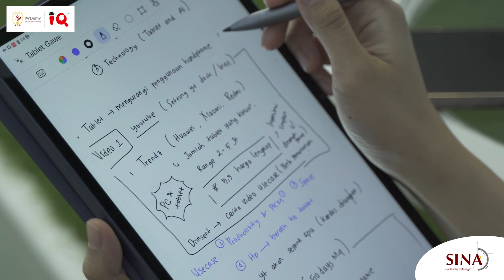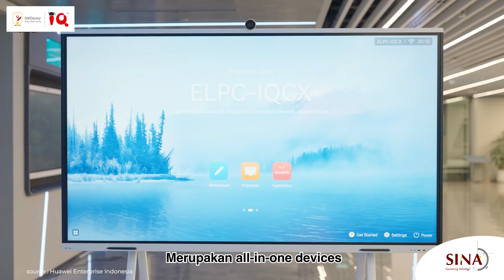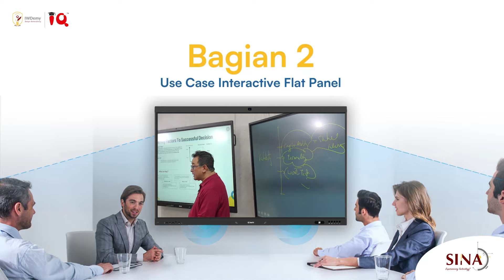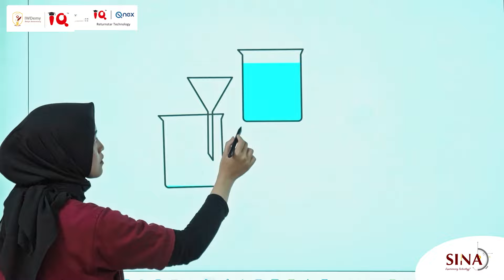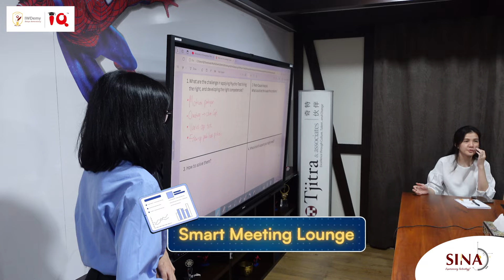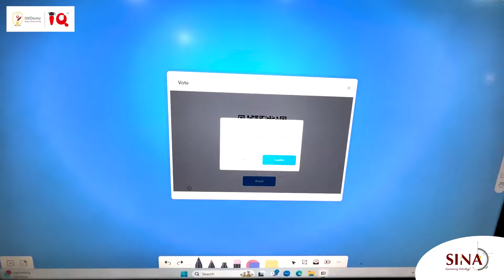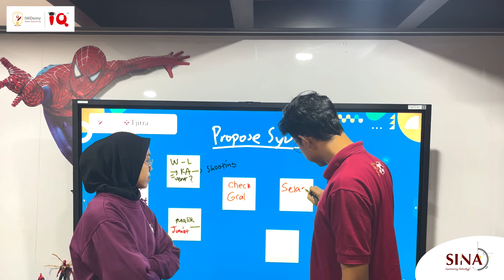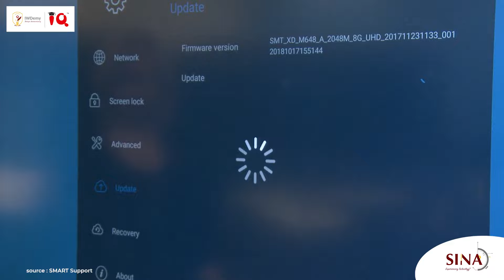Experiencing Technology: Engaged Meeting & Learning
Bosan dengan metode pembelajaran dan presentasi yang itu-itu saja? Saatnya revolusi! IFP adalah inovasi terbaru yang mampu mengubah cara Anda berinteraksi dengan informasi. Bayangkan, kelas yang interaktif, rapat yang produktif, dan ide-ide yang mengalir bebas.

Dengan IFP, Anda tidak hanya menampilkan konten, tapi juga menciptakan pengalaman belajar dan bekerja yang tak terlupakan. Jelajahi dunia tanpa batas dengan fitur-fitur canggih seperti layar sentuh multi-user, anotasi real-time, dan konektivitas yang seamless. Tonton video lengkap bagaimana IFP membawa organisasi Anda ke era digital yang lebih modern.

IQTouch, IQBoard, QNex, Huawei, Viewsonic, Samsung, LG, BenQ